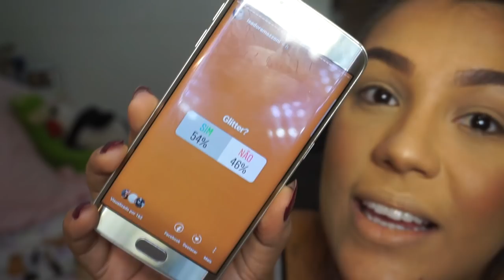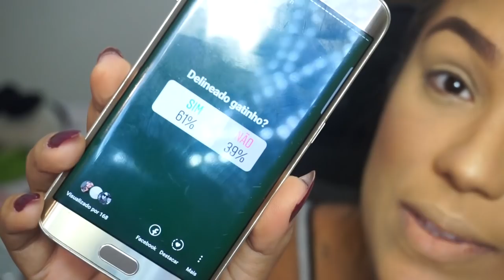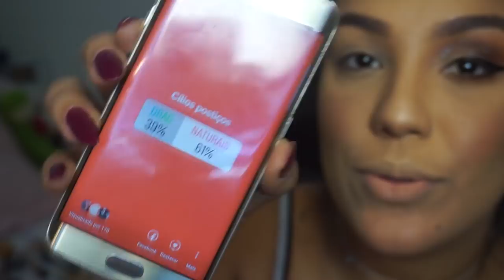MINHAS SEGUIDORAS ESCOLHERAM A MINHA MAKE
Adivinha?? Vocês que me seguem comandaram TODO o meu tutorial!! Vem ver!!